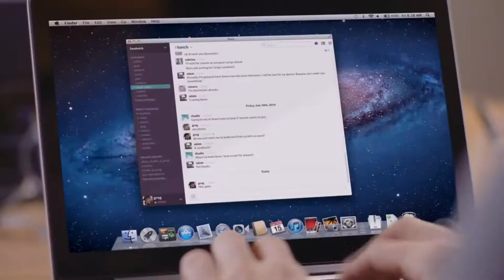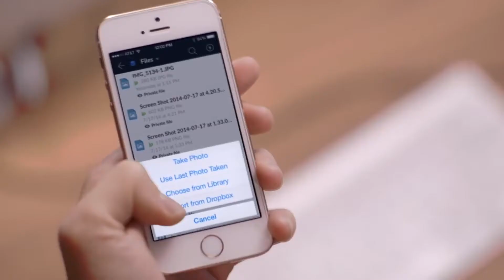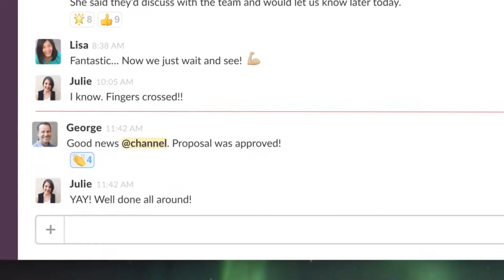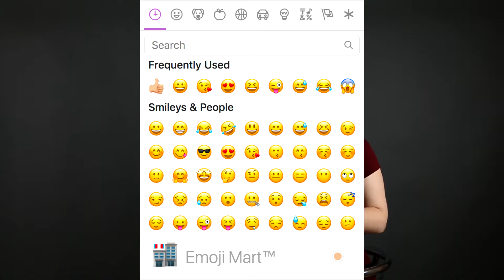Why you should use SLACK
Ever wondered how apps become popular? What if we tell you that companies use Slack for a reason? (not sponsored)